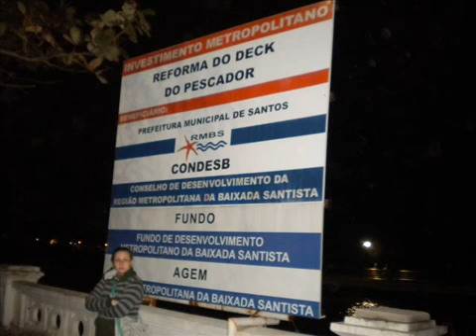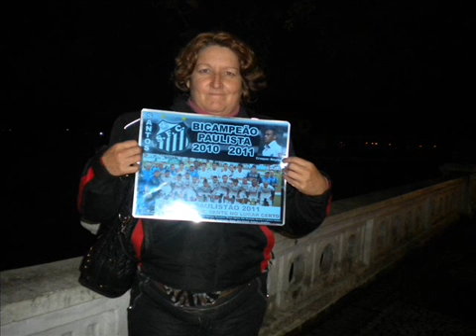Filme Viagem para Baixada Santista